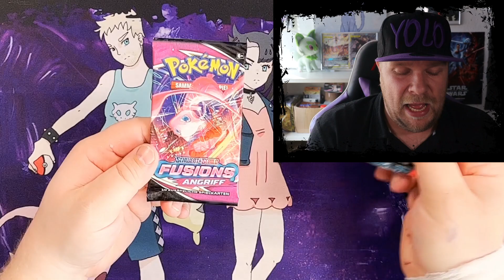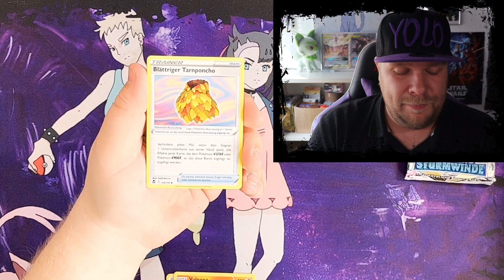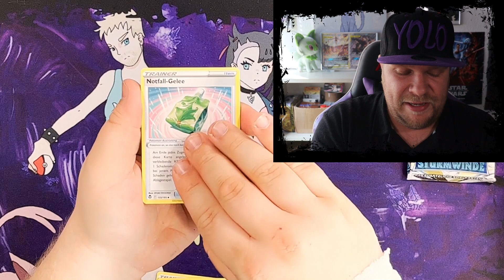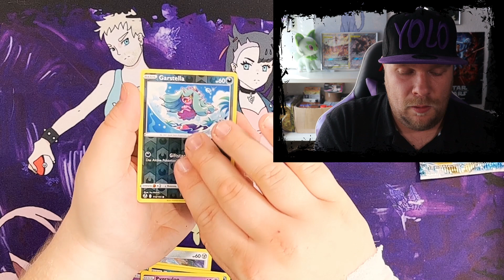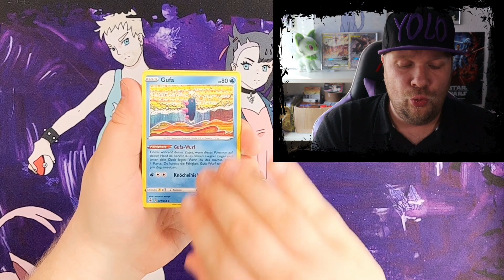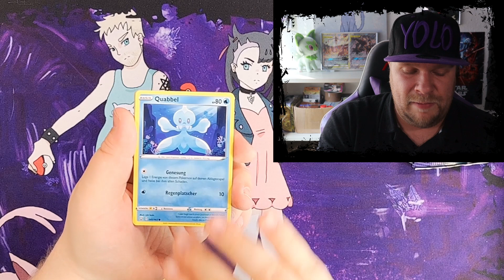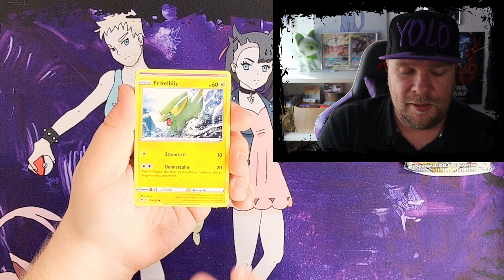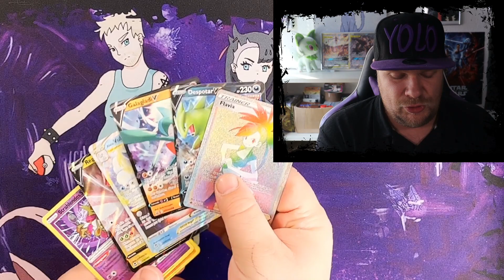60 CASH GEZOGEN?! | Cardbuddys Mystery Box | Pokemon Karten Opening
60 CASH GEZOGEN?! | Cardbuddys Mystery Box | Pokemon Karten Opening

3. MEINE EBAY SEITE